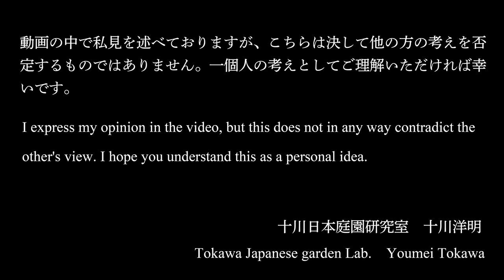【日本庭園を作る】日本庭園を移築する〜リアルな作庭現場から〜仕上げ編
◆今回は日本庭園移築の仕上げ編。仕上げの技術解説動画です。

◆今回、庭を移築された成田市の料亭「花むら」さんのウエブサイト。

◆今回の動画のウエブサイト（十川日本庭園研究室）の関連ページは下記リンクからご参照ください。

【十川日本庭園研究室ウエブサイト　関連ページ】
◆自邸　三六九（みろくてい）のご紹介

◆日本庭園（枯山水・石庭）の作り方　その１

◆日本庭園（枯山水・石庭）の作り方　その２

◆【十川日本庭園研究室ウエブサイト・日本庭園施工ブログ】

◆お仕事等のご相談はメールか、InstagramのDMでお願いいたします。